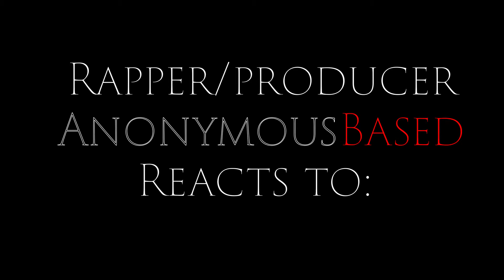BTS 방탄소년단 - Dynamite (Reaction) [1st Time Listening!!!}